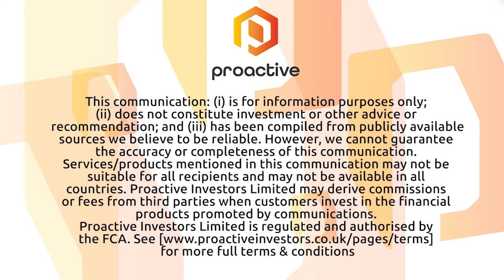Eagle Mountain says Western Talon is 'potential game changer' at Oracle Ridge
Alto Capital's Tony Locantro discusses Eagle Mountain Mining following comments this morning from its CEO that the Western Talon is becoming a potential game changer at Oracle Ridge. Locantro mentions new high-grade drill results from Mako Gold's Gogbala prospect as well as touching on developments at Alta Zinc and Exopharm.